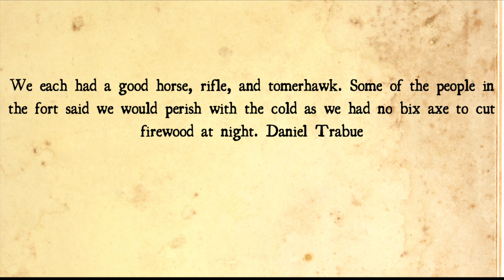Frontier Backpacking Gear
Have you ever wondered what I carry with me for an overnight camping trip? In this video I layout my planning considerations and my general equipment that I carry with me for a safe and authentic experience.

Timeline:
Intro: 00:00
Planning: 00:27
Clothing: 02:08
Footwear: 03:49
Weapon Considerations: 05:27
Canteens: 07:52
Blanket Roll: 08:28
Food: 09:11
Axe: 13:00
Knapsack: 14:25
First Aid: 16:30
Water Treatment: 19:32
Wrap up: 21:07